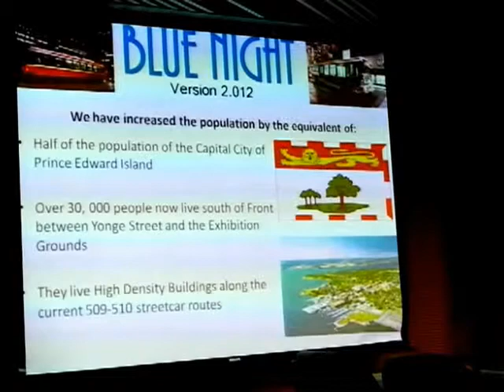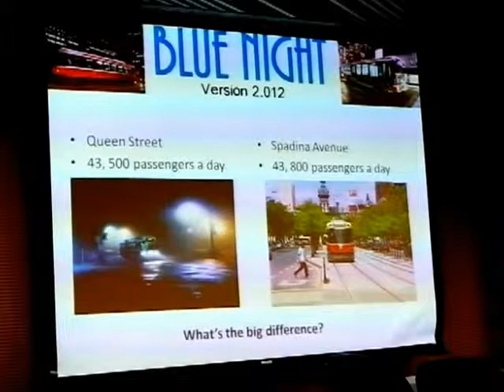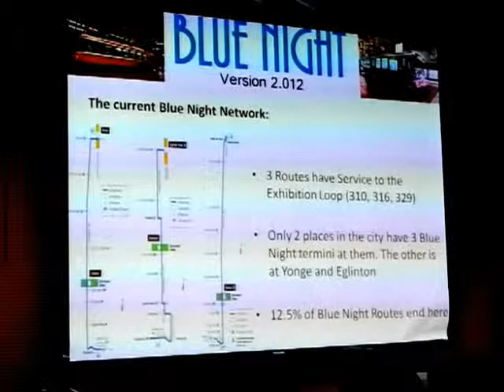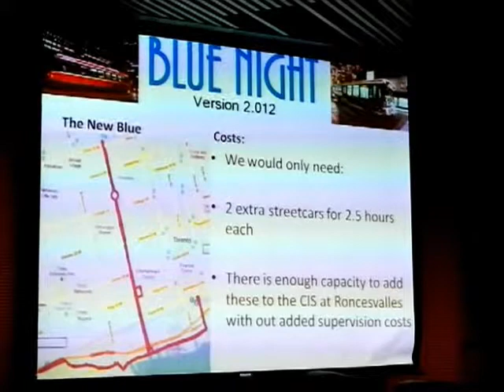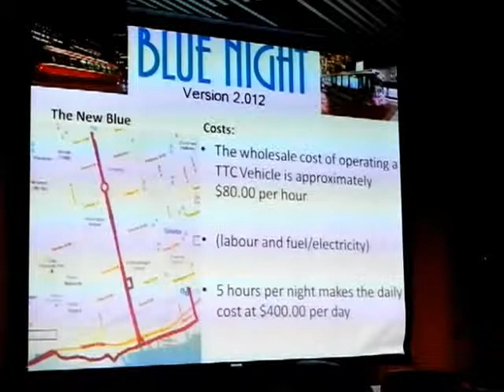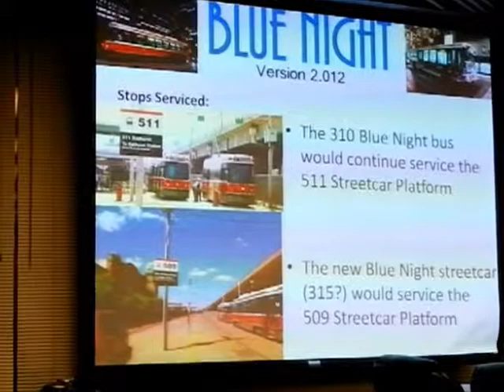HiMY SYeD -- Alan Yule: Augmentation plan for Blue Night Network, TTC Meeting, Wednesday May 30 2012